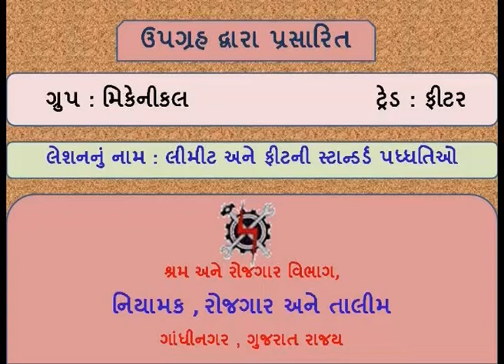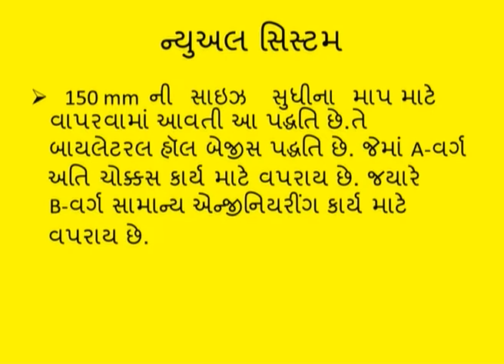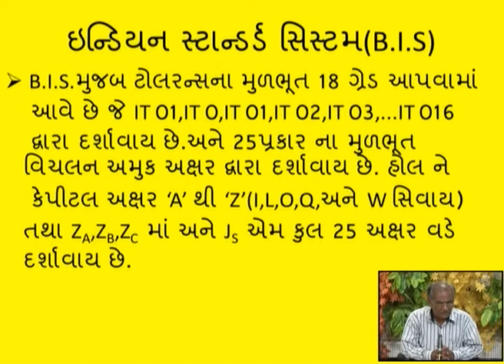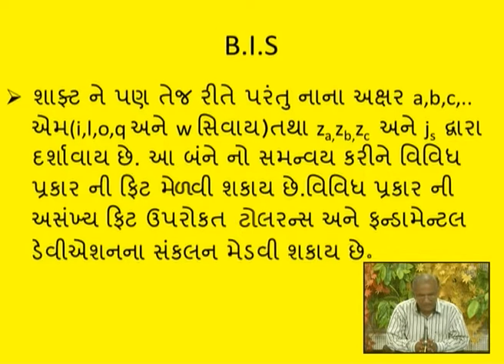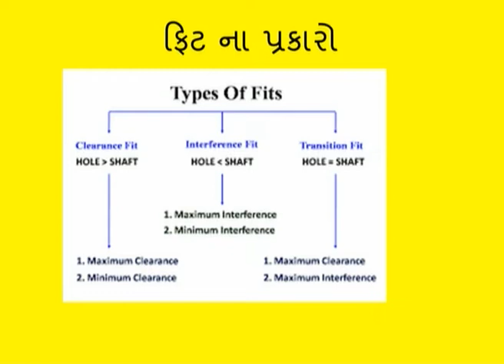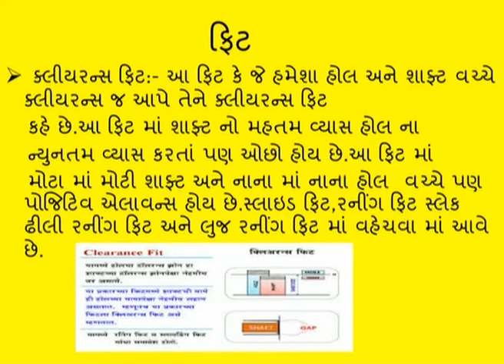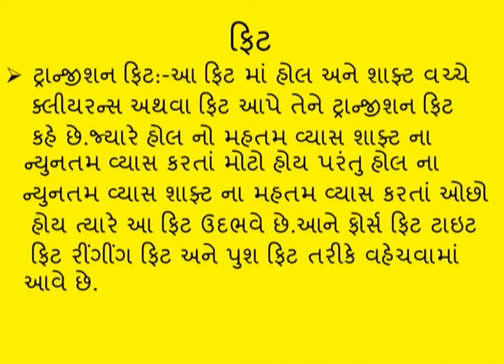FITTERS2L32 LIMIT FIT SISTEM